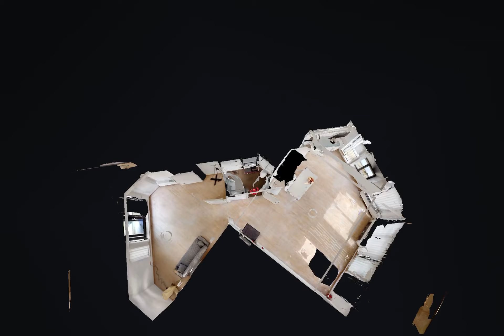Chirie spatiu de birouri Floreasca - Stefan Parincu RE/MAX Magnum